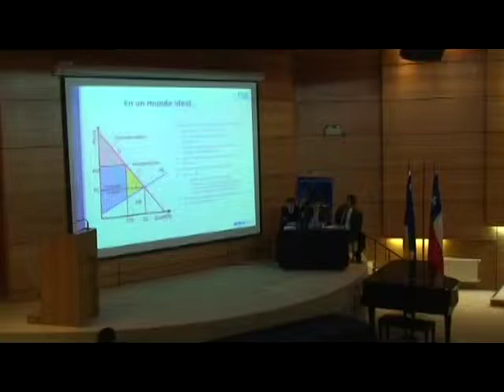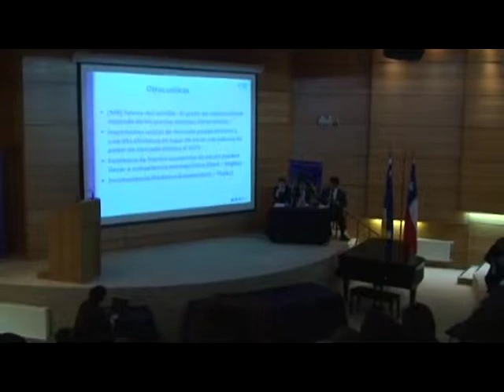Seminario de la Colusion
Tres prestigioso abogados, perteneciente a la Fiscalia Nacional Económica brindaron a alumnos de la Carrera de Derecho de la Universidad de Magallanes, el Seminario de la Colusión en Chile